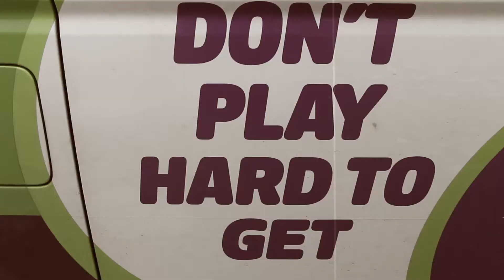New Zealand south island (Part 3) Vintage cars + South island summary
Here's the last of our New Zealand south island edit. This vintage car exposition took place in Nelson at the w.o.w complex ( world of wearable art) I also animated a simple  overview of our first island  trajectory at the end of the video